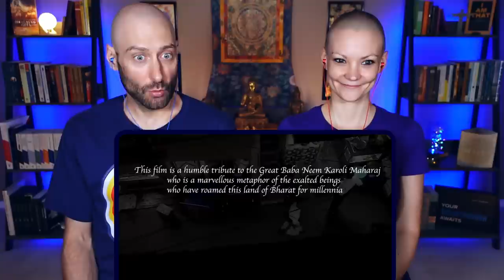Sri Neem Karoli Baba Documentary | Windfall of Grace | Hindu Saints REACTION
WOW! We react to one of the Best Documentaries on a Hindu Saint called Windfall of Grace. It's about the Great Sri Neem Karoli Baba. We humbly bow down 🙇🏼‍♀️🙇🏻 Devotees tell stories about their Guru and we recognized a few like Sri M, Krishna Das and Baba Ram Dass.
Windfall of Grace is a heart-invoking odyssey on the Spiritual Pied Piper Neem Karoli Baba (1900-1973),  a marvellous metaphor of the exalted beings that India is treasured for. The film explores the enigma that Maharajji was and continues to be, as it journeys across places saturated in his aura, meeting people who inexorably emanate his fragrance, and in this way hopes to facilitate his darshan – an experience of his presence. Through candid narratives by a potpourri of devotees and an eclectic mix of kirtan, the film hopes to offer a peak into the potency of his love; the eccentricities of his being, the perplexity of his alchemy; and perhaps a glimpse of how the sublime blows out of the mundane.

𝐀𝐛𝐨𝐮𝐭 𝐮𝐬
We are Sabine and Roger, a couple of foreigners from Germany and Canada, and we started this YouTube Channel with the hope of sending positive and useful spiritual information into the World and to help uplift our collective spirits. Please join us as we watch, learn, grow, and share. Let us all Raise our Levels of Consciousness and Raise the World... Together 💙🌎  We love Buddhism, Hinduism, Nepal and India with its Spirituality, Mysticism, History, Culture, Truth, Religion, Sanatan Dharma, Yoga, Yogis and Festivals 🙏

00:00 Leave a Like
01:09 Windfall of Grace Neem Karolia Baba Reaction
25:10 Windfall of Grace Review